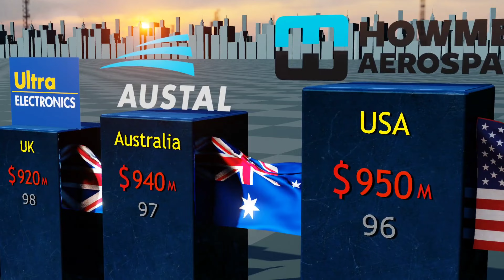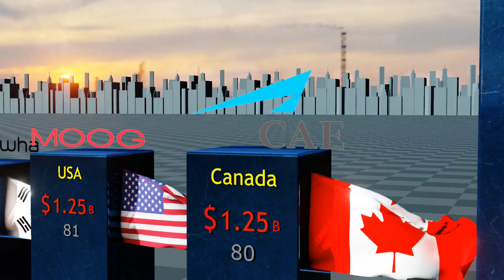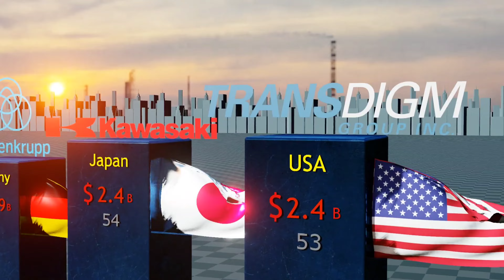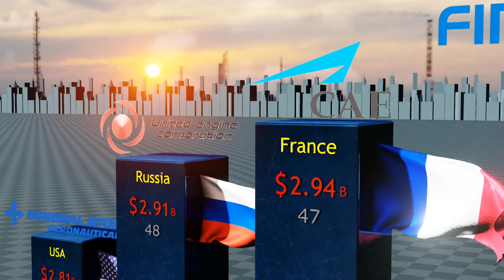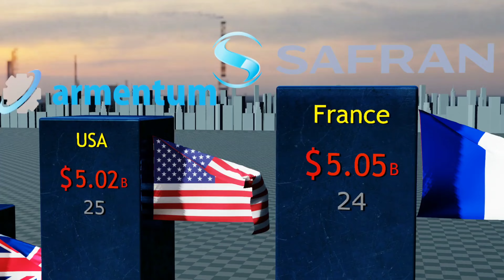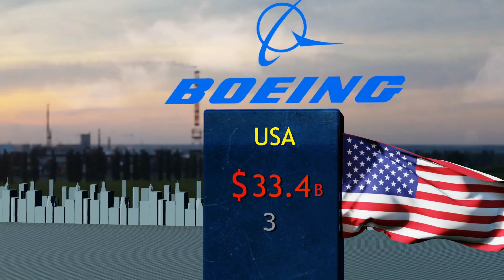Richest Defense Companies 2022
Largest Defense Companies by revenue and sales 2022